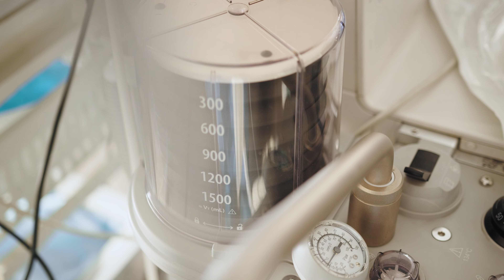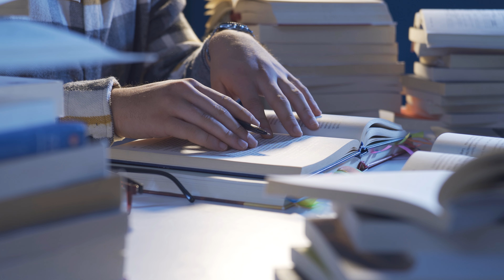Skąd wziął się słynny tunel ze światłem? Odkrywamy tajemnice bliskie śmierci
Co nas czeka na granicy życia i śmierci? Okazuje się, że można to choć trochę zbadać.
Spis treści:
0:00 Wstęp
0:51 Na skraju życia i śmierci
2:25 "Nie idź w stronę światła"
3:13 Czym jest śmierć
4:32 Co robi mózg po śmierci
5:51 To nie koniec?

Mówił: Bartek Grzankowski
Montował: Paweł Winiarski

Grafika: Opracowanie własne; Shutterstock, Peyker